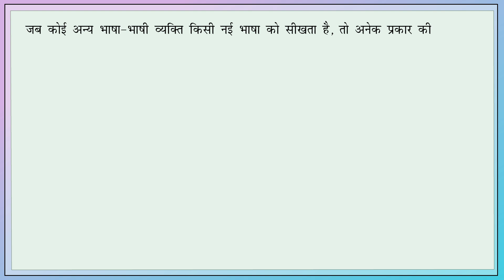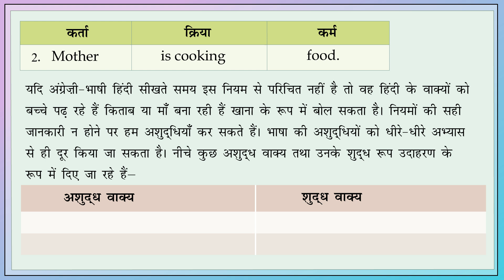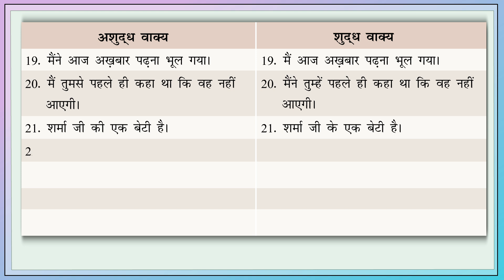वाक्यगत अशुद्धियाँ और अशुद्धि शोधन_Gulmohar Hindi Vyakaran-6_Ver3_Chapter-15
वाक्यगत अशुद्धियाँ और अशुद्धि शोधन_(Structural Errors and their Corrections)

गुलमोहर हिंदी व्याकरण कक्षा-VI (Gulmohar Hindi Vyakaran Class 6) नामक श्रृंखला की इस पुस्तक में इस बात का ध्यान रखा गया है कि व्याकरणिक संकल्पनाओं को स्तरानुकूल क्रमशः सरल से कठिन की ओर ले जाया जाए।

इस श्रृंखला में इस बात का पूरा ध्यान रखा गया है कि विचारों की क्रमबद्धता बनी रहे तथा इसकी पुस्तक में शब्द-भंडार आदि में पुनरावृत्ति (repetition) नहीं हुई हो।

इसके अतिरिक्त छात्रों की उपयोगिता को ध्यान में रखकर इस पुस्तक में कुछ ऐसे अध्याय भी जोड़े गए हैं, जो छात्रों के लिए अत्यंत उपयोगी हैं तथा माध्यमिक स्तर के छात्रों के लिए अवांछित अध्यायों को पुस्तक में स्थान नहीं दिया गया है। साथ-साथ व्याकरण संबंधी विषयों की विवेचना तर्कसंगत एवं प्रभावी रूप से की गई है।

उदाहरणस्वरूप वर्ण-विचार के स्तर पर वर्ण-विच्छेद, शब्द-विचार के स्तर पर समास तथा समास के भेद-प्रभेद तथा वाक्य-विचार के स्तर पर वाच्य संबंधी विषयवस्तुओं का मानक वर्णन किया गया है।

इस पाठ्यपुस्तक के अंत में छात्रों के आकलन हेतु व्याकरणिक विषयों पर आधारित पुनरावृत्ति कार्यपत्र दिए गए है, जो परीक्षा के दृष्टिकोण से काफी उपयोगी हैं।

हमें पूरा विश्वास है कि गुलमोहर हिंदी व्याकरण को छात्रों, अध्यापकों तथा अन्य बुद्धिजीवियों की प्रशंसा एवं सराहना मिलेगी तथा इस श्रृंखला की पुस्तकें व्याकरण के क्षेत्र में पाठकों के लिए मार्गदर्शक साबित होंगी।